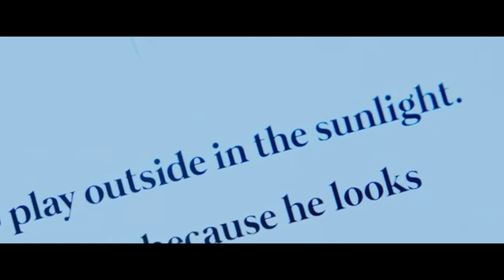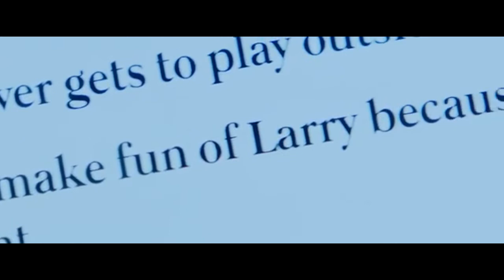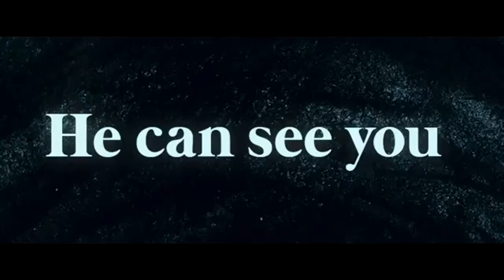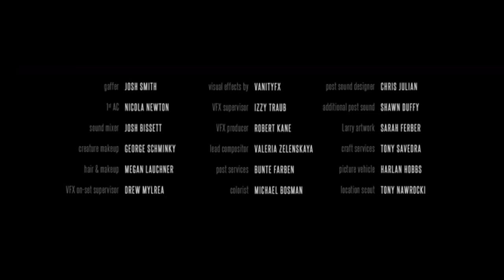Larry (Short Film)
Larry (Short Film) (2018)